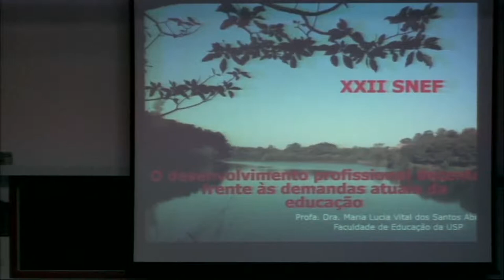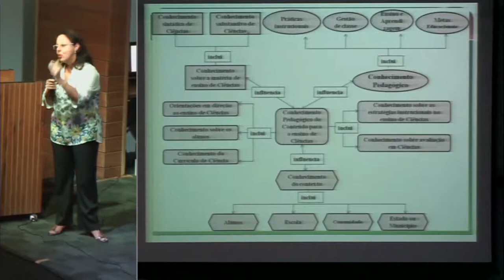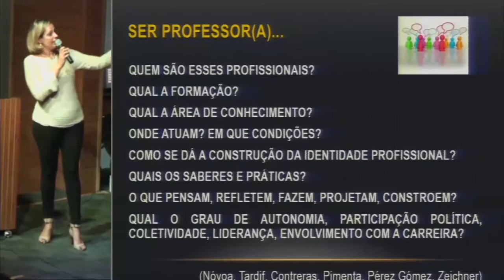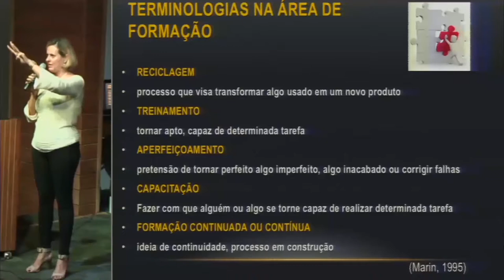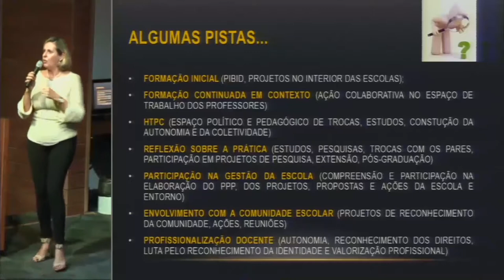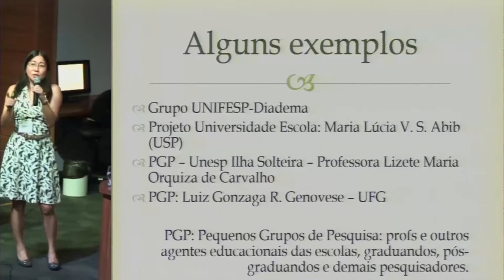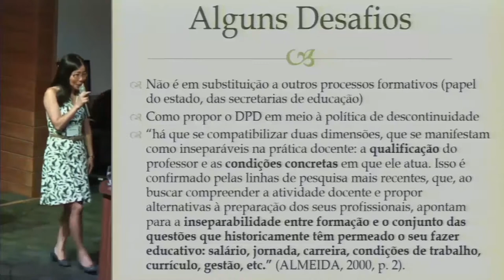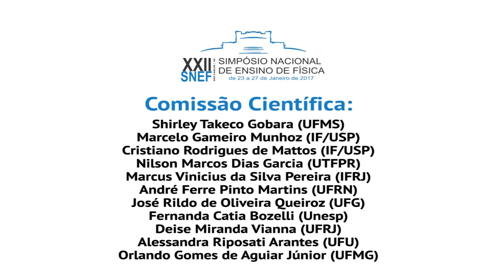XXII SNEF – MESA REDONDA "DESENVOLVIMENTO DO PROFESSOR FRENTE ÀS DEMANDAS” (23 JANEIRO 2017)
XXII SNEF – MESA REDONDA "DESENVOLVIMENTO DO PROFESSOR FRENTE ÀS DEMANDAS ATUAIS DA EDUCAÇÃO”- MARIA LUCIA VITAL DOS SANTOS ABIB (FEUSP)/ MARCIA ONOFRE (UFSCar)/ IVANILDA HIGA (UFPR) - AUDITÓRIO “FERNÃO STELA R. GERMANO” (ICMC) (23 JANEIRO DE 2017)